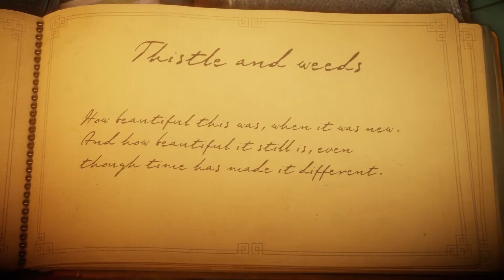Unravel EP #03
Produtora(s) Coldwood Interactive[1]
Editora(s) Electronic Arts
Diretor(es) Martin Sahlin[2]
Motor PhyreEngine[3]
Plataforma(s) Microsoft Windows
PlayStation 4
Xbox One
Data(s) de lançamento 9 de fevereiro de 2016[4]
Género(s) Plataformas-puzzle
Modos de jogo Um jogador

Unravel é um videojogo de plataformas-puzzle baseados em físicas, produzido pelo estúdio sueco Coldwood Interactive e será publicado a 9 de fevereiro de 2016 pela Electronic Arts para Microsoft Windows, PlayStation 4 e Xbox One. Foi anunciado na conferencia de imprensa da EA durante a Electronic Entertainment Expo em Junho de 2015 recebendo aclamação por parte da critica e do público.
Unravel tem como cenário o Norte da Escandinávia e conta as aventuras de Yarny, uma pequena criatura antropomórfica feita de lã vermelha.
Unravel foi bem recebido pela critica. De acordo com o site de pontuações agregadas Metacritic, as versões PlayStation 4 e Xbox One tiveram "análises geralmente favoráveis".